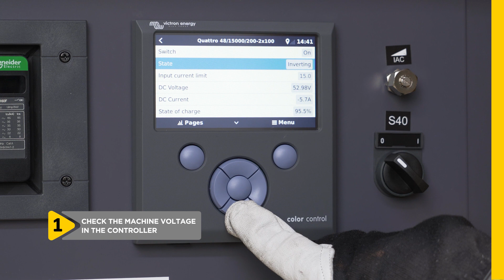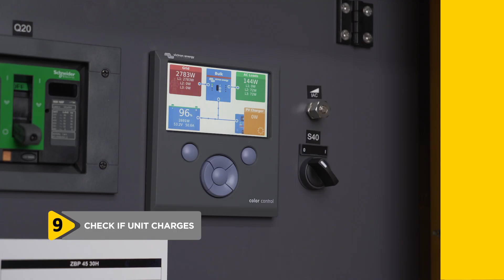Atlas Copco ZBP 45 Basic Troubleshooting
How to perform basic checks for troubleshooting to your Atlas Copco ZBP 45.